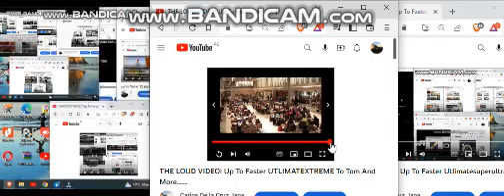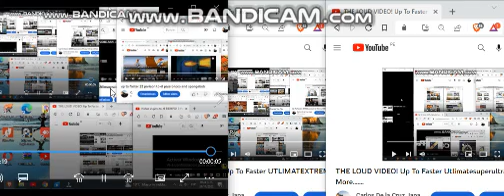THE LOUD VIDEO! Up To Faster ULTRAEXTREME To Tom And More.......